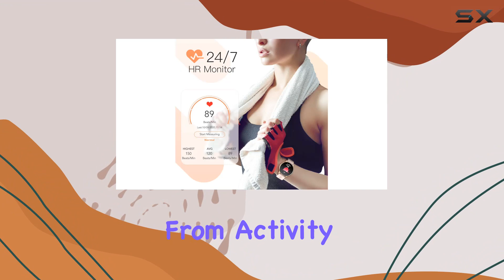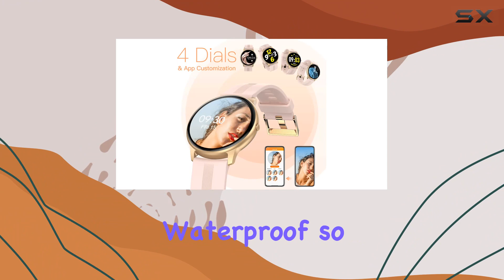Elegant and Feature-Packed: AGPTEK Smartwatch Review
0:00 Intro
0:06 Review

Things that we mentioned in this video:
AGPTEK Smart Watch for : B0BB1MP9M7